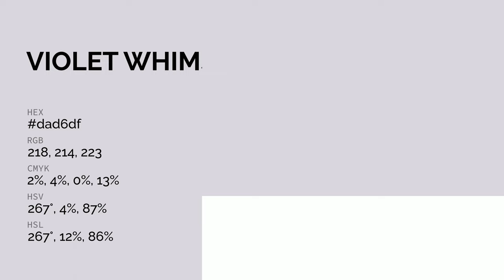Violet Whimsey color dad6df hex color - Violet color - Warm color dad6df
What color is Violet Whimsey ? dad6df hex color - Violet color - Warm color dad6df

Hex dad6df Color Code is also known as Violet Whimsey color.

Hex dad6df Color code in RGB color code model is created after adding 85.49% red color, 83.92% green color and 87.45% blue color.
Hex dad6df Color code in CMYK color (process color) code model is generated after subtraction of 2% cyan, 4% magenta, 0% yellow and 12% black.